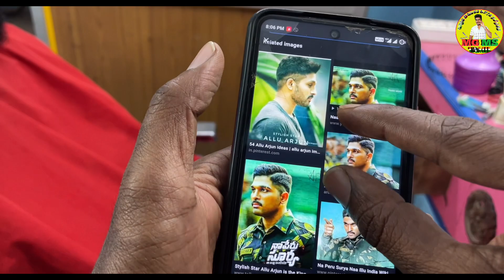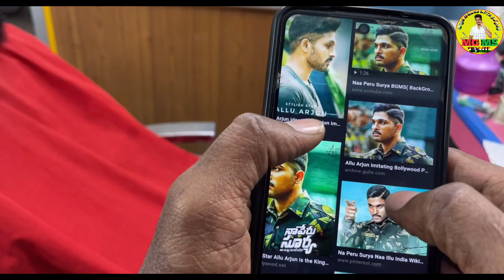Allu Arjun Haircut 💇‍♂️ 💯 tutorial /MGMS TAMIL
Allu Arjun Haircut 💇‍♂️ 💯 tutorial /MGMS

 en peru surya en veedu india hairstyle

 Arjun Haircut tutorial /MGMS TAMIL

alluarjun haircut surya the soldier